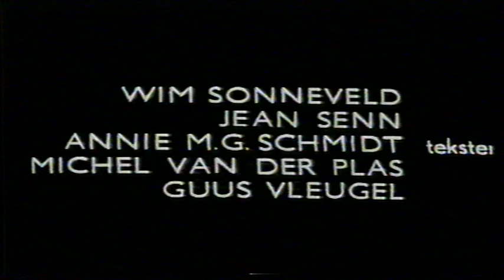Wim Sonneveld TV Show Blijf in Holland (compleet)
Wim Sonneveld TV Show Blijf in Holland.

Enkel en alleen geplaatst uit diep respect voor het grote talent en vakmanschap van Wim Sonneveld.

Geen commercieel belang.